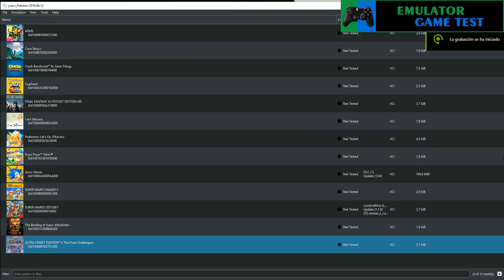Ultra Street Fighter II: The Final Challengers [Yuzu Canary] [Emulator Swicht] GTX 970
🖥️Mi Pc:
Procesador i5-6500, Nvidia Geforce GTX 970 4GB EVGA, 16Ram